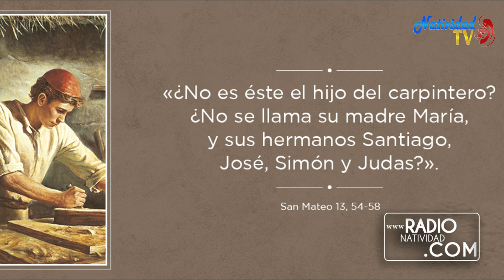EVANGELIO DE HOY. Viernes 31/7/2020 Pbro. JUAN CARLOS GÓMEZ YANEZ